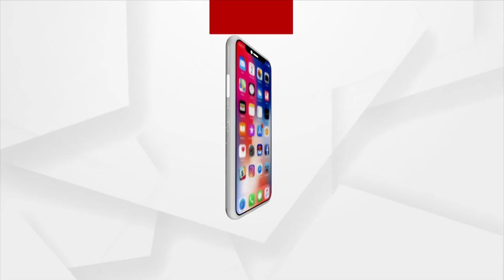BJP Targets Odisha Govt Over OSSC Question Paper Leak